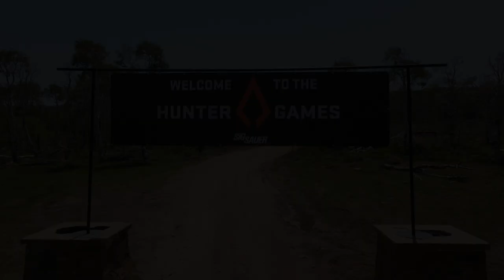SIG SAUER 2021 Hunter Games: Part 1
Welcome to the first ever SIG SAUER Hunter Games! Follow along as we give you an inside look at what went down in Wyoming! This is just a teaser to get you excited!